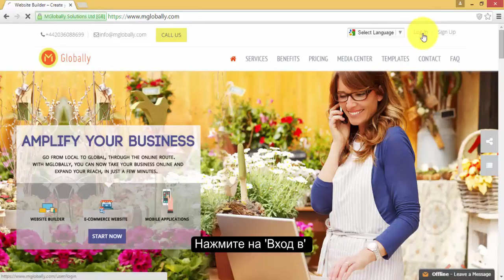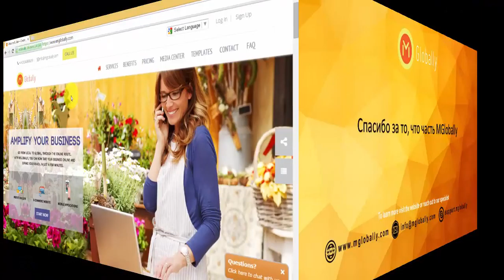Как пригласить реферала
Это видео показывает процесс приглашения людей присоединиться к MGlobally используя свой ​​реферальный код шаг за шагом . Выберите из различных целевых страниц , в соответствии с вашей целевой аудитории .